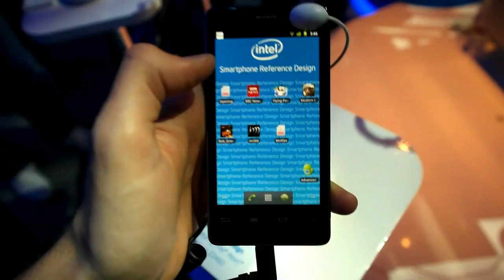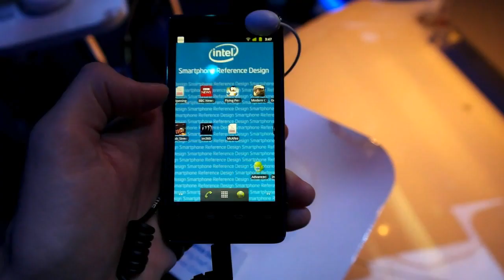Al CES 2012 ecco lo Smartphone Android Intel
Intel mostra al CES di Las Vegas un prototipo di smartphone Android basato su processore Intel Atom.